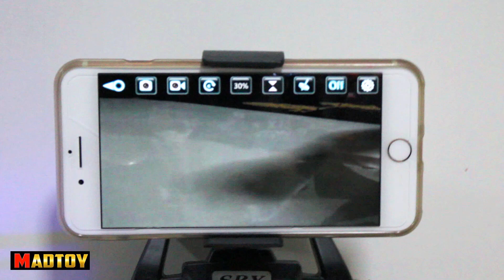MADTOY ตอนที่476 Spy Drone WiFi เสียงเงียบที่สุด 1,890 บาท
แมดทอย ตอนที่476  ขายโดรนติดกล้อง SPY DRONE

Line: @MadtoyShop

บริการรับส่งสินค้าทั่วประเทศ